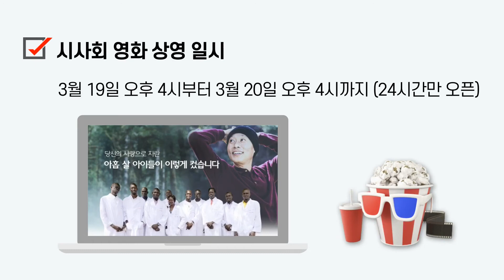세상에서 가장 아름다운 영화 '부활', ZOOM IN! 시사회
이태석 신부가 아프리카 톤즈에 뿌린 사랑의 씨앗이 꽃으로 피어나는 이야기
'울지마톤즈' 후속영화, 《부활》

아프리카 수단에서 헌신하다 마흔 여덟의 젊은 나이에
세상을 떠난 이태석 신부.
십년 후 그분의 사랑으로 자란 제자들을 찾아 나섰습니다.

의사?약사?공무원?의대에 다니는 제자만 40여명.
놀라운 것은 모두가 이태석 신부의 삶을 살아가고 있다는 것이지요.
주민들은 이 신부가 돌아왔다며 기뻐합니다.

십만 킬로미터 대장정, 일 년 간의 추적
인간이 인간에게 꽃이 되어 주는 감동을 공개합니다.

유튜브를 통해 영화를 관람하고, 구수환감독님을 만날 수 있는 《부활》 시사회에 많은 참여 바랍니다.

- 시사회 영화 상영 일시 : 3월 19일 오후 4시~20일 오후 4시  (24시간만 오픈)
- 시사회 영화 토론 일시 : 3월 20일 오후 4시~5시 30분 (90분)
- 시사회 참가 인원 : 선착순 100명
- 시사회 참가방법 : 1) 온라인 신청서 제출 - 시사회 영화 관람 링크 제공
                            2) 시사회 영화 관람 - Zoom 참가 링크 제공
                            3) 시사회 토론 참가 - 토론 우수 참가자 5명에게 선물 증정